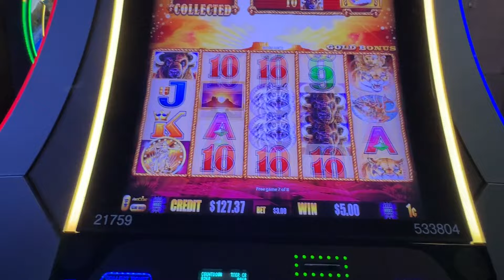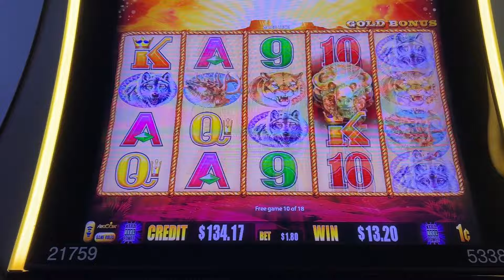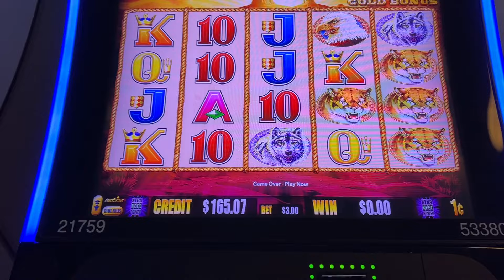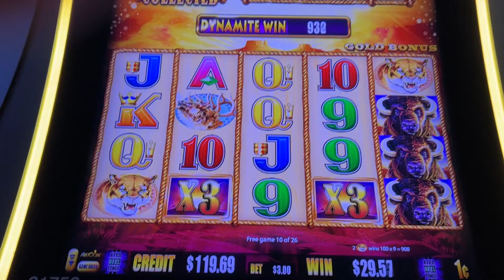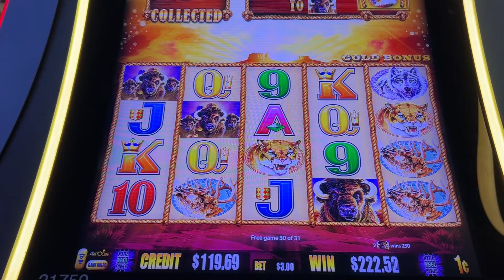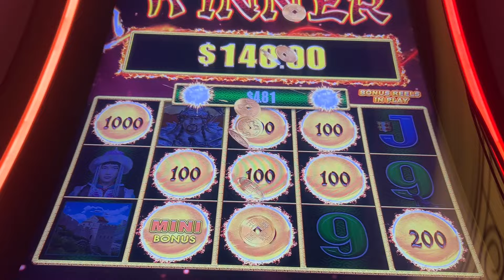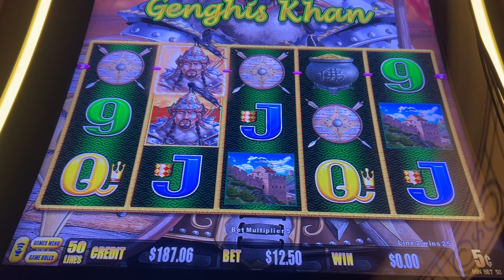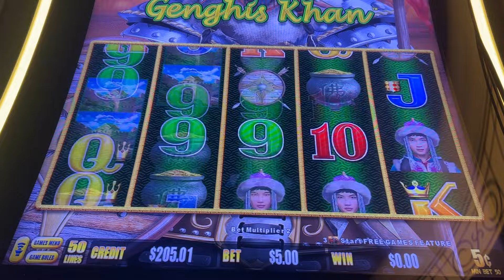When You Find A Hot Slot Machine Do Not Move #2024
Playing Buffalo Gold Slot Machine And Then We Found A Very HOT Machine  BIG WIN

Mailing Address
RhinoMan Slots
39211 Chalfont Ln